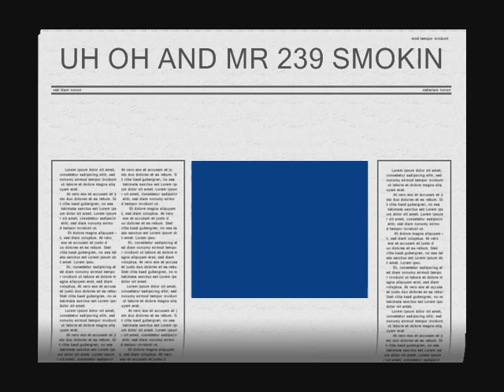UH OH AND MR 239 SMOKIN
WORDIZBORNRECORDS